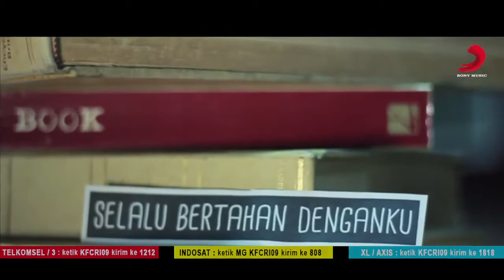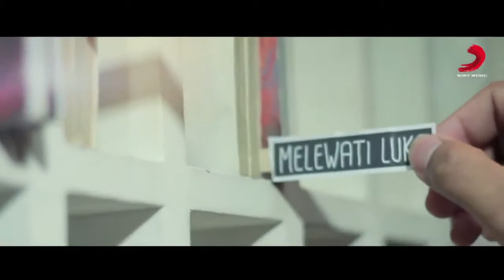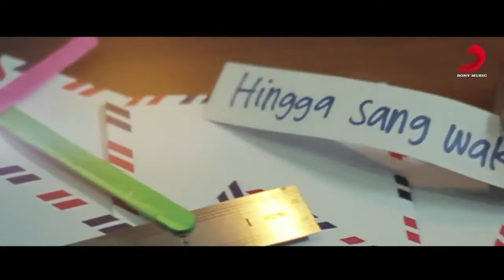RIO FEBRIAN BERDUA VIDEO LIRIK